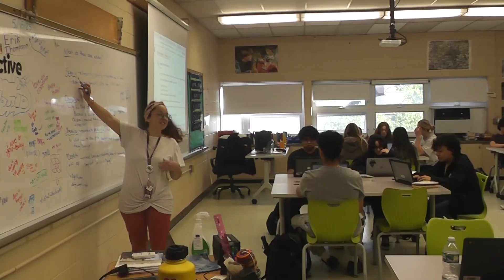Nutley High School TV III Presents: Teacher Appreciation thank you.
Nutley High School TV III Presents Teacher Appreciation. TV III's Landon Barry and Antonio Bonassisa Shot and edited this appreciation to our great teachers here at NHS. This has been an NHS TV- Radio Production.NHSTV 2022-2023